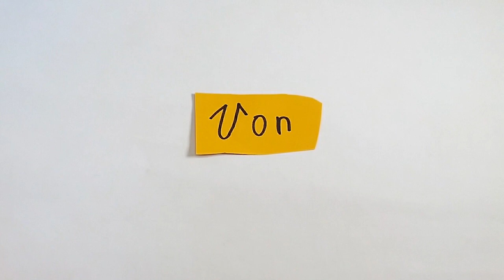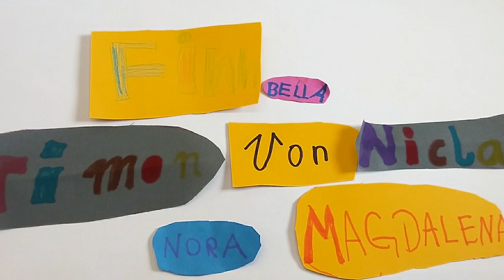Die Rettung der Füchse [November 2018]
Im Oktober waren wir in Niederfrohna im Hort Pfiffikus und haben mit den Kindern Trickfilme produziert. Viel Spaß beim Teilen und Anschauen.

Bahnhofstraße 56
04720 Döbeln

Sächsischen Landesmedienanstalt